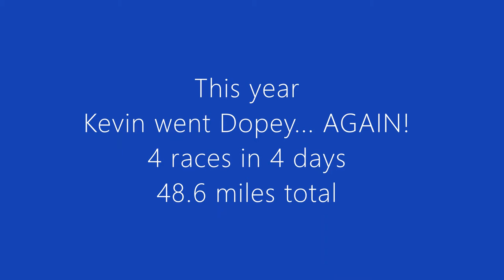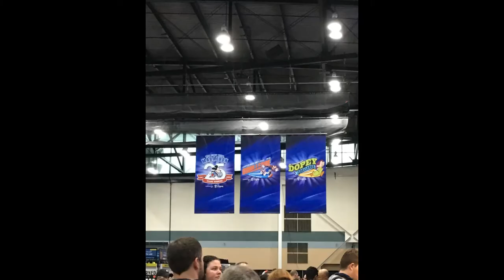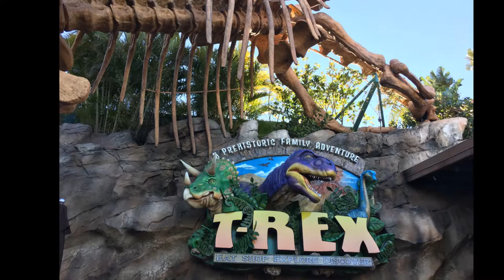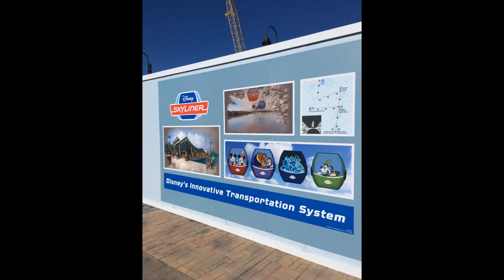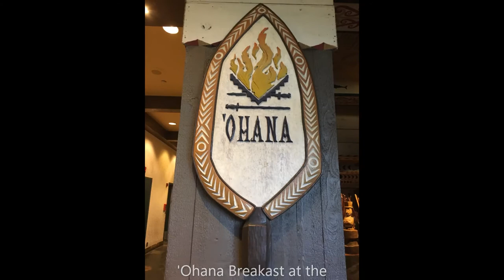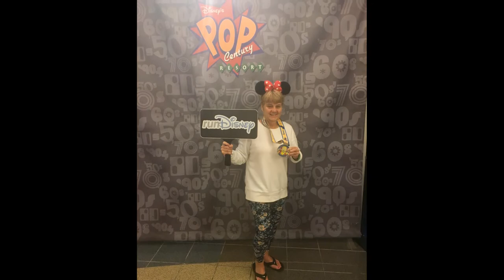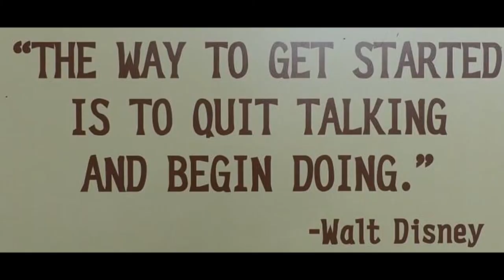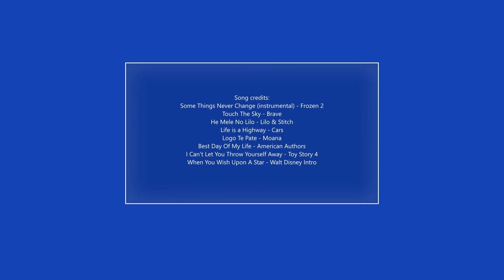Marathon #10 Kevin Murray January 2018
Disney Marathon Weekend 2018
Video created by Kaelyn in Jan. 2021